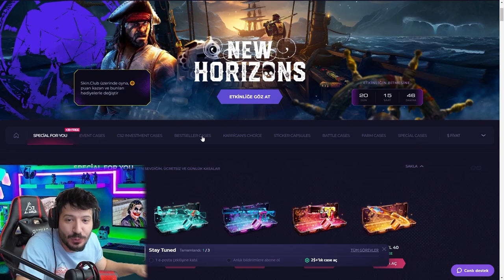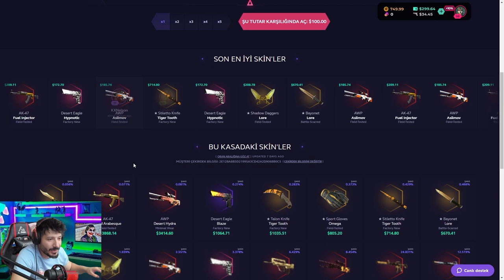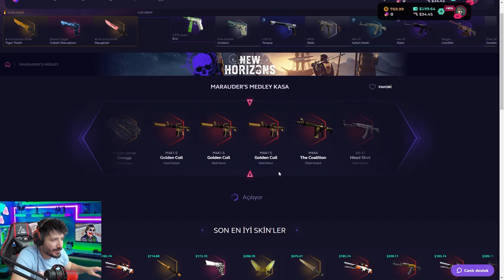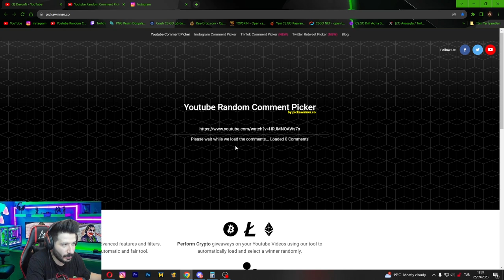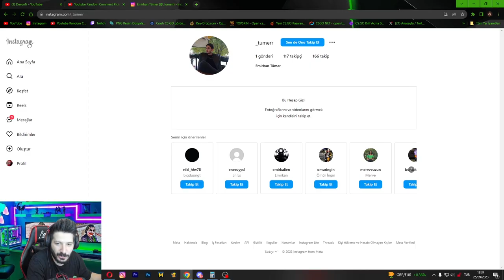BEDAVA KASALARDAN BIÇAK KATLAMAYA ÇALIŞTIM skinclub Promo Code